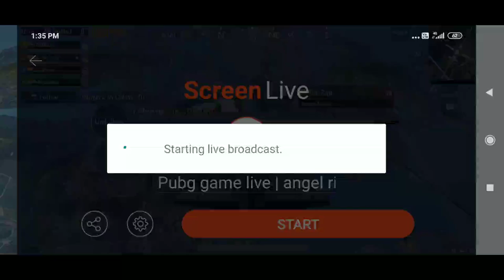Pubg game live | angel riya ve suman